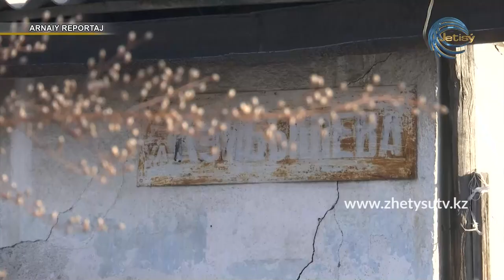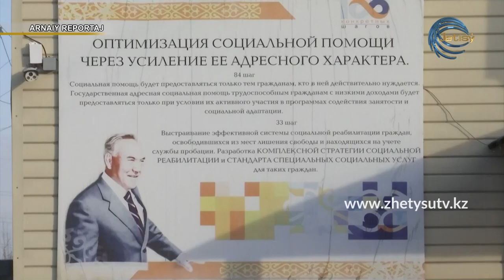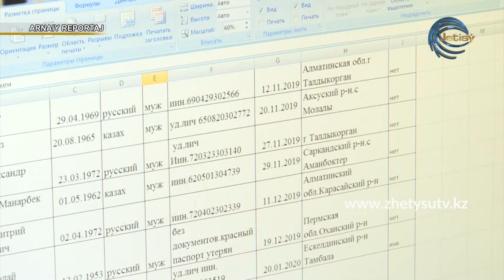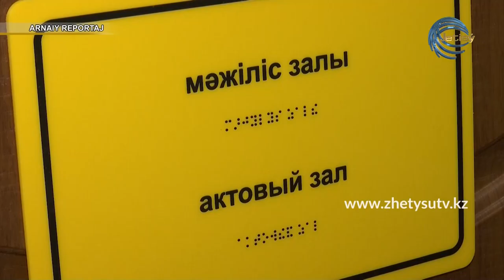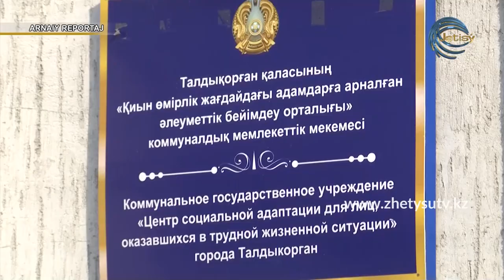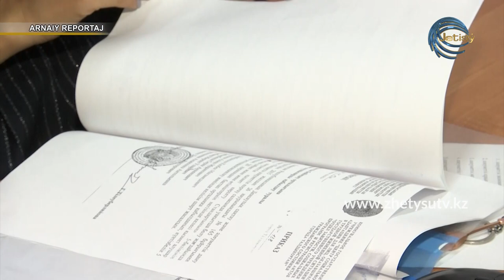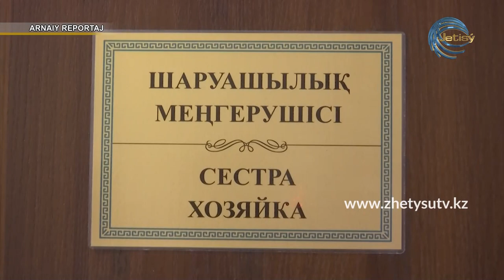АРНАЙЫ РЕПОРТАЖ - ІНДЕТ ӨРШІГЕН КЕЗДЕ ҚАҢҒЫБАСТАР ҚАЛАЙ КҮН КӨРІП ЖҮР?